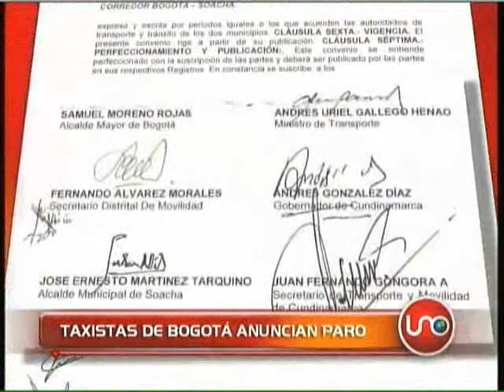Taxistas de Bogotá anuncian paro